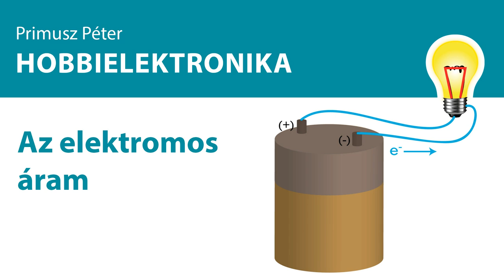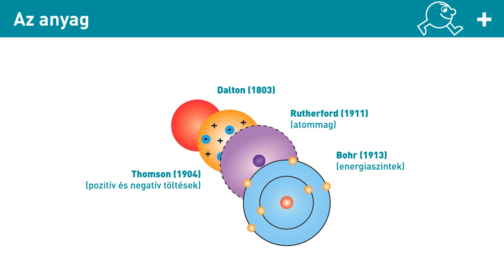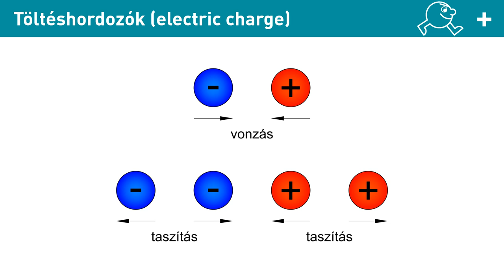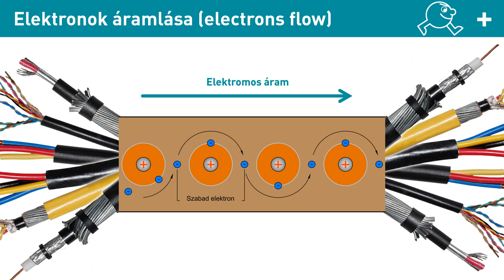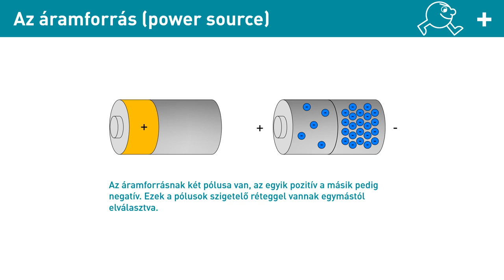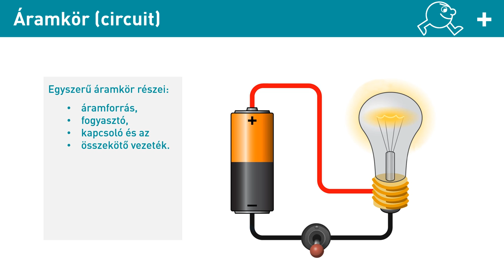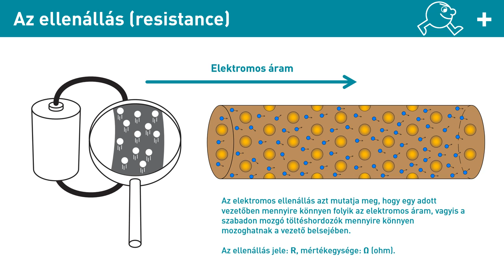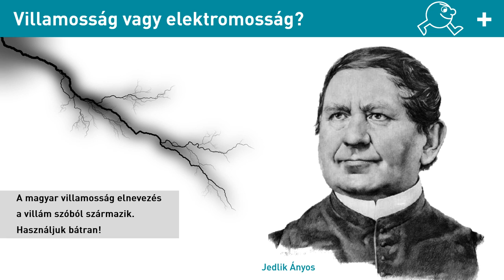Hobbielektronika - Az elektromos áram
A most következő pár percben az elektromosság alapjaival fogunk megismerkedni. Nem célom, hogy minden szempontból a lehető legpontosabb ismertetőt adjam a témával kapcsolatban, mivel magam sem tudom pontosan, hogy mi is az elektromos áram. De ezen gyorsan tegyük túl magunkat. Mérnöki szemlélettel indulunk neki ennek a nagy kalandnak, célunk nem a kvarkok megértése, hanem egy LED megvillantásától, akár egy saját tervezésű robot megépítéséig eljutni. A gyakorlat mellet azért a legfontosabb elméleti ismerteket is átvesszük, hogy egy mérnöki szempontból hasznos képet alkothassunk az elektromos áramról.